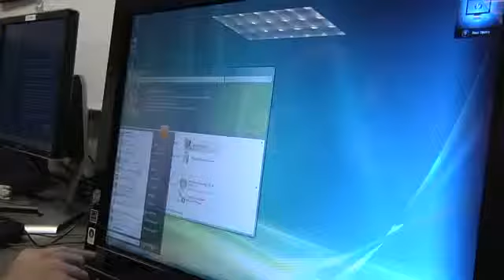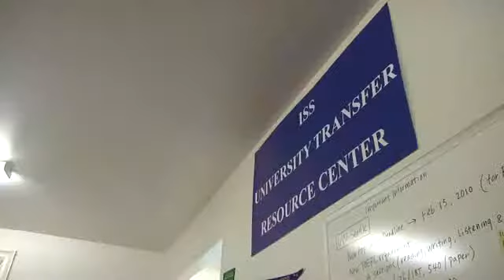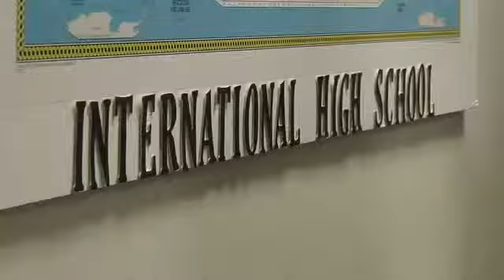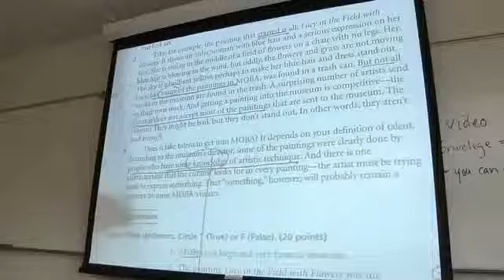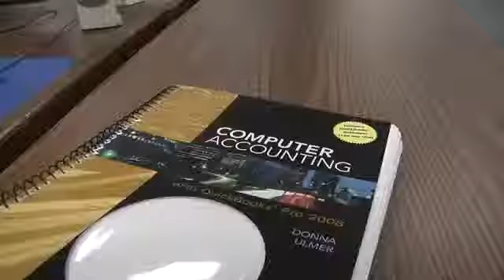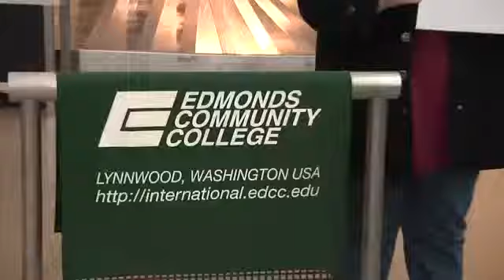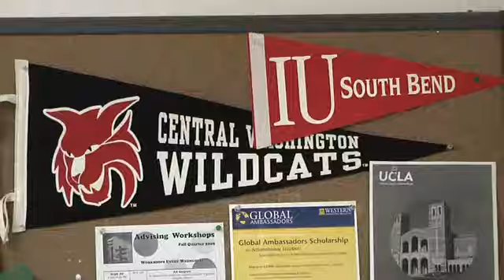Edmonds Community College, Washington